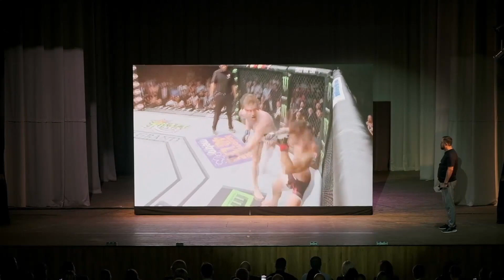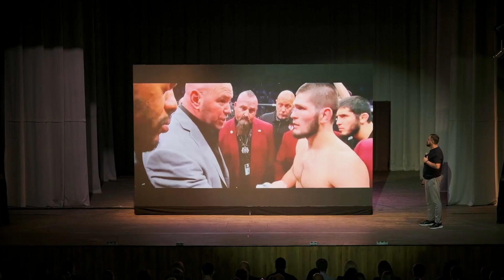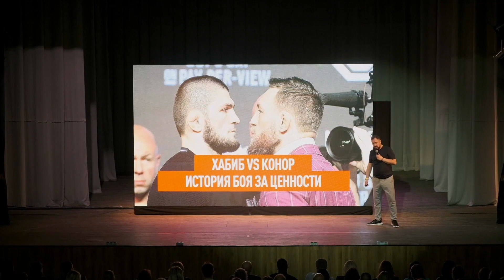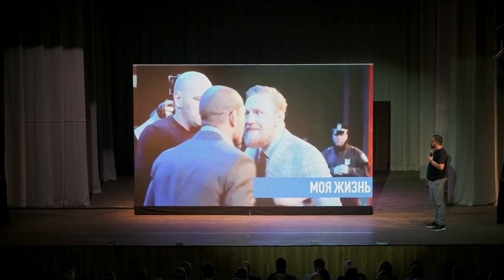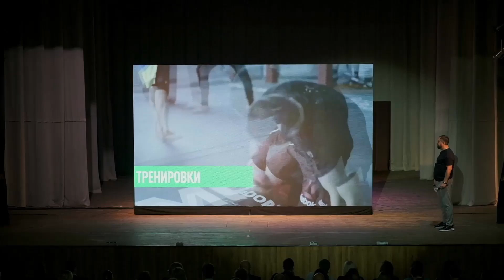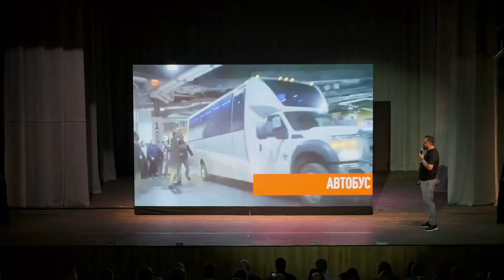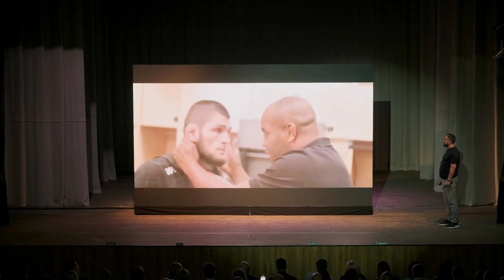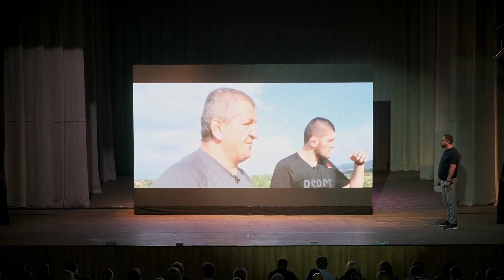Прыжок Хабиба история боя Хабиб Нурмагомедов и Конон Макгрегор Роман Дусенко #‎ТолькоВперед‬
Конфликт ценностей или прыжок Хабиба история боя между Хабибом Нурмагомедовым и Кононом Макгрегором

Конфликт ценностей

Бой между Хабибом Нурмагомедовым и Кононом Макгрегором, был полностью под контролем Хабиба. Когда после боя, Хабиб выпрыгнул из клетки, для многих зрителей, - это был шок. Но не для меня, я детально изучил личности бойцов. Их биографию. То какие и кем прививались им ценности. Как и зачем каждый пришел в MMA.

Только после этого можно давать оценки произошедшему. И оценка лишь одна – за ценности можно положить жизнь!

Это, на мой взгляд ярчайший пример того, как человек обладающий ценностями, борется за них, не жалея себя.

В этом видео вторая часть моего 4-часового выступления.
Оно посвящено истории развития бойцов, их конфликту и развязке конфликта.

Запланируй себе 1 час для того, чтобы погрузиться в историю самого значимого боя № 229 UFC в Лас-Вегасе 6 октября 2018 года…